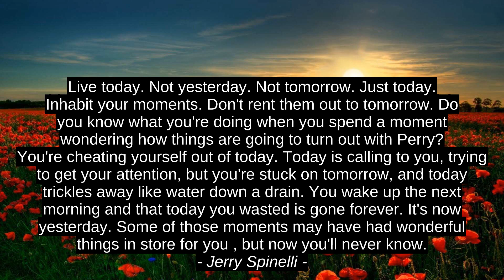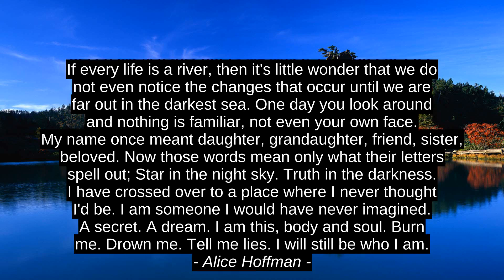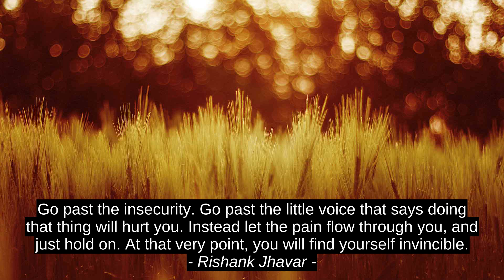Best Inspirational Quotes - Jerry Spinelli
Richard A. Silvia, Qwana Reynolds-Frasier, Rishank Jhavar, Edith Wharton, Christina Aguilera, Alice Hoffman, Paula White, Ellen DeGeneres, Jerry Spinelli, inspiration, best, success, citation, motivation, quotes, top